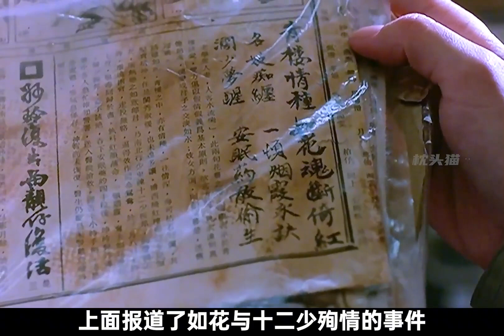張國榮與梅艷芳深情合作，演繹人鬼情未了